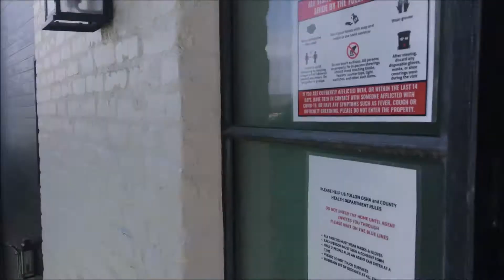Inside $20 Million Dollar House | США. Обзор Дома за $20 млн. | Manhattan Beach Homes for Sale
In this mansion tour, Vivat Vivian is touring a $20 million dollar house in Manhattan Beach, California - a fully renovated modern house with cutting-edge architecture, floor-to-ceiling glass,  and an unobstructed 90-degree panoramic beach and ocean view.

Don't want to miss our driving, walking, and house tours?

На этом туре Виват Вивьен показывает особняк за $20 миллионнов долларов в Манхеттен Бич, Калифорния. Этот дом полностью обновлён, модернизирован и усовершенствован с окнами от пола до потолка, системой умный дом  и беспрепятственным панорамный видом на пляж и океан на 90 градусов.

The bird character and the logo of the Vivat Vivian channel are protected intellectual property objects, the rights to which belong to its author.

Copying audio and video materials from the Vivat Vivian Youtube channel, as well as translation of the material from this channel into other languages, is prohibited.

Our goals are to provide families with travel, financial, and real estate guidance and expand their horizons while having fun and creative experience.
and more!